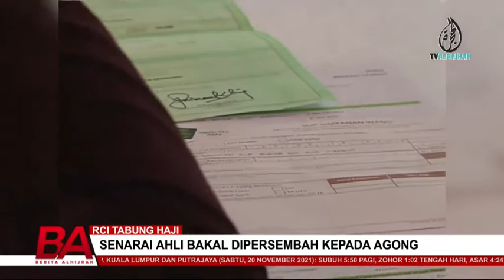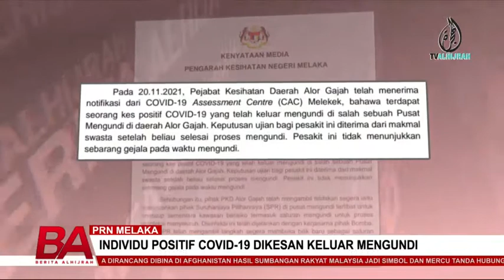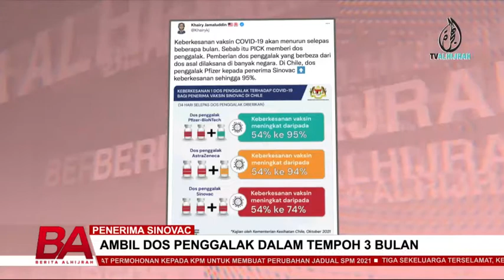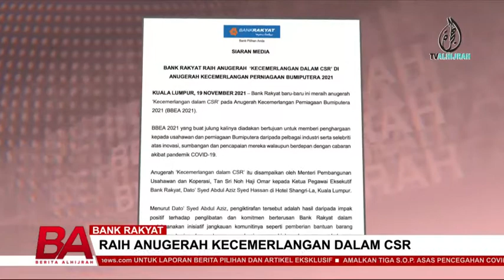BERITA ALHIJRAH 20 NOV : HOMESTAY JADI MAKMAL DADAH | PERKEMBANGAN LANGSUNG PRN MELAKA